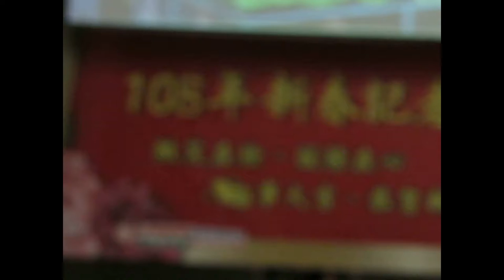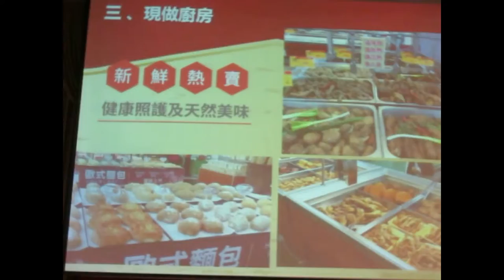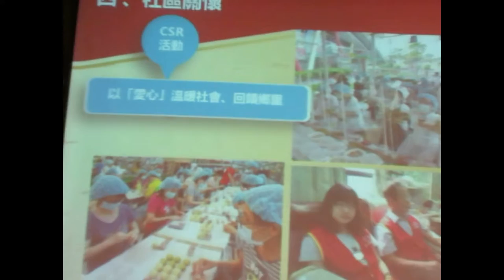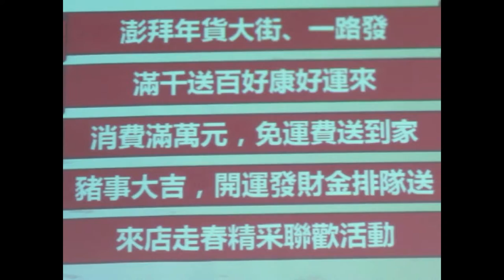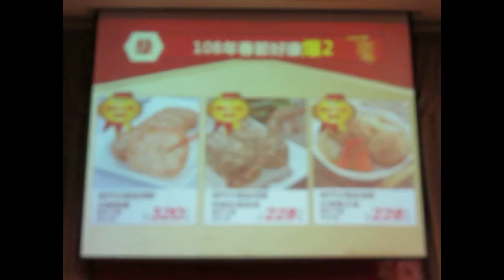民正新聞記者:蔡永源、蔡慧茹報導台糖量販「微笑在臉、服務在心；豬事大吉、恭賀新禧。」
台糖量販店除為台糖產品的重要銷售通路，多年來亦扮演著配合政府各項民生政策領頭羊的角色，諸如穩定民生物價（特別是颱風與物價飆漲期間）、環保節能、綠色商店、MIT商品推廣、食安守門員及地方政府政令宣導等。另促進周邊土地開發與社區經濟發展，及提供當地居民與合作廠商很多的就業機會，未來仍將攸關重大。
展望未來，台糖量販事業部將透過轉型升級，提高顧客服務品質與經營績效，持續為民眾的健康與安全嚴格把關，並以嶄新的「企業核心價值」提供社會更多溫度，為台糖的品牌加值。

台糖量販店為全國唯一國營的大型量販超市，目前共有5家量販店及5家健康超市，多分佈於台灣中南部，銷售商品約達3萬多種，近年來陸續推動各店改裝轉型，提供社區民眾更多元與優質的服務。生鮮商品強調「產地直採」與「現做廚房」兩項特色，前者的核心理念是「新鮮無毒、多元平價及輔助青農」，後者是「新鮮熱賣、健康照護及天然美味」，務期成為消費者「尚在地A好朋友」。
為善盡企業社會責任，成為「最有溫度的量販店」，去(107)年共辦理271項次(1119場次)有關敦親睦鄰及社區關懷等活動，諸如「讓愛延續捐點」、「揪夥包粽愛傳千里」、「暑期青春洋溢活動」、「愛心月餅-婆婆媽媽做伙來」、「萬聖節兒童變裝秀」及「會員揪夥拔蘿蔔」等，都獲得了民眾熱情的參與及好評，後續仍將持續辦理，以「愛心」溫暖社會、回饋鄉里。
台糖全省的量販超市在108年春節9天連假期間不打烊，迎接開春新經濟。去年西屯店美食街改裝引進肯德基等多家知名新櫃及北港店爭鮮迴轉壽司，都深受消費者歡迎，屏東店繼「Rest Run牛排西餐」後，五花馬水餃館已於1月開幕，後續各店將持續引進更多知名連鎖品牌餐廳，可讓返鄉遊子歡樂團聚、大快朵頤。春節前除舊佈新好康特賣活動有：最新款寢飾商品特賣、廚房三機DM商品滿3000元現折300元、大家電滿5000元現折500元，再送免費基本運送安裝、小家電單筆滿3000元現折300元、鍋具DM商品滿2000元現折200元、購買登機箱滿2000元現折200元，揚逸運動休閒品牌(aidias、PUMA、FILA、NB等)5折起等，要搶便宜的消費者，動作要快。
準備採購春節年貨的消費者「照過來」，台糖年貨大街商品琳瑯滿目，年節禮盒、圍爐火鍋、糖果餅乾、南北雜貨及一般民生必需品等，商品推陳出新，品項超過萬種，還有糖果、餅乾、肉乾與堅果散裝論斤賣，包裝袋袋拿，應有盡有，可一次購足。春節生鮮特賣商品有年菜、年糕、古早味三牲組合、現滷現炸現炒的各式年節拜拜祭祖、團圓年菜、圍爐火鍋，統統備足。另有青農種植的無籽桶柑、白毛台葡萄、屏東蓮霧、蜜棗、雲林高麗菜、台中紅蘿蔔、台南白蘿蔔(好彩頭)等，統統由產地直送新鮮到店。還有最受歡迎的台糖安心豚豬肉、生長於純淨無污染紅海海域的藍鑽蝦與藍鑽蟹，及來自南美海灣的天使紅蝦等，鮮甜美味，並搭配DM剪券、電子折價券與購物滿萬元免費送到家等促銷活動，回饋台糖量販會員，春節期間充足供貨，讓大家健康無負擔，快樂輕鬆過好年。
春節趴趴走，台糖量販歡喜迎春，初一到初五，鄉土趣味活動搬進量販，擲筊添好運拿好禮、街頭藝人展演、估價我最行、鴻運娃娃機夾夾樂…等，天天有活動適合全家大小一起走春同歡，以上活動詳情請洽店內公告。此外年春節九連休，量販美食街不打烊，如果吃膩年菜的朋友不妨走趟台糖量販，各式主題餐廳任君挑選，環境舒適衛生且經濟實惠，不論是家庭聚餐，宴請親友都是不錯的選擇哦！